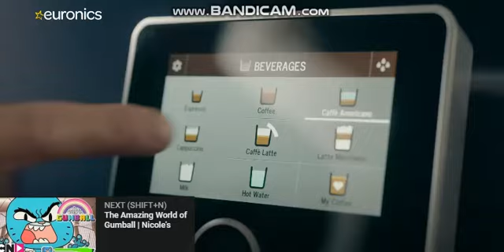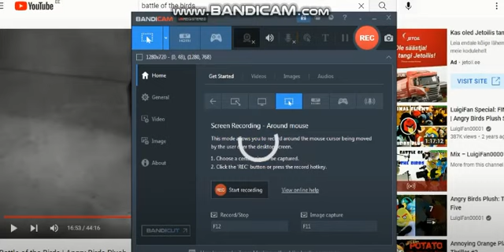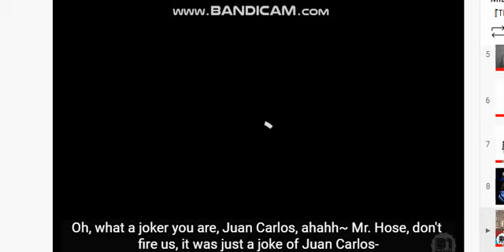PHASE 81-90 (Mr Incredible Becoming Idiot)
He Became Too Much Idiot That He Started To State That He Is Wendy The Wasp Confirmed